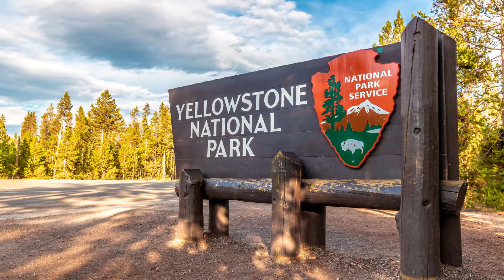Top 10 Most Destructive Wildfires North America.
Top 10 Most Destructive Wildfires. Dangerous wildfires are becoming more common in the west with thousands of acres burned every year. Property damage and destruction of wildlife are major issue but air quality is becoming horrible not only near these fires but hundreds miles away as well. California, Oregon, Washington, Montana, Arizona all have huge issues with fires with no clear solution apparent. Fires are a natural part of the eco system but with more than half of wildfires causes by humans it's hard to say this amount of fires is normal. More video from my channel below.